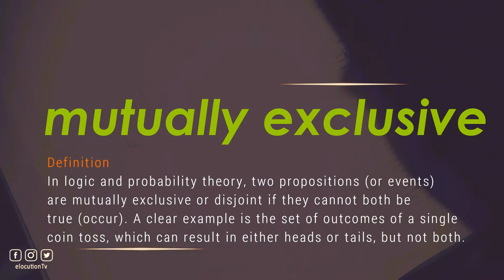How To Pronounce Mutually Exclusive | What Does It Mean?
How To Pronounce / How To Say Mutually Exclusive

Vocabulary Builder